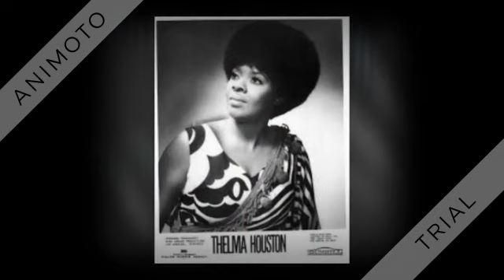Thelma Houston - Don’t Leave Me This Way (45 single) - 1977 (#1 hit)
Don’t Leave Me This Way (K. Gamble-L. Huff-C. Gilbert) by Thelma Houston, arranged by Art Wright, produced by Hal Davis

Peak at: #1 - #1 (R&B chart) (rec. in late '76)

First recorded in 1975 by Harold Melvin & The Blue Notes , Thelma’s Grammy-winning disco hit was the Motown singer’s most successful release.  Here’s the longer LP version